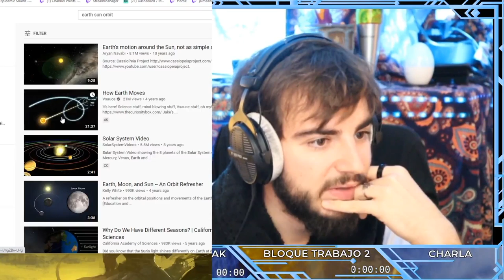el origen del martes 13 y los ciclos lunares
🎹 ¿Quieres APRENDER A TOCAR EL PIANO conmigo?

Aquí resubo los mejores momentos de las Salas de Trabajo por si queréis estar al día.